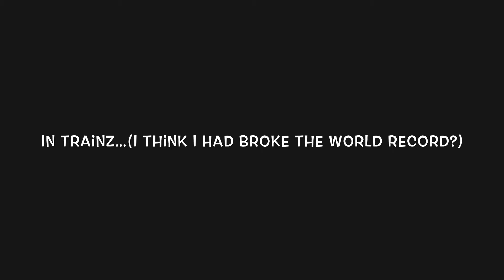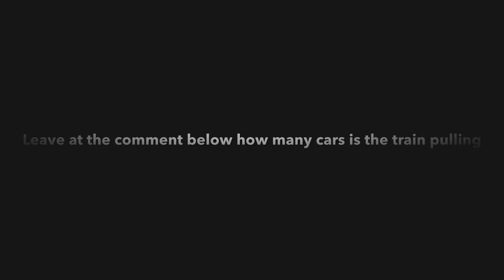The world’s longest fright train ever in trainZ(is about ??? Cars)(train 4462+5968+7777)3 header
Also I want to said that the 3 is should be call triple(it should be a triple header)but cuz of the tittle  word Inrange so I can just only say 3 srry!!